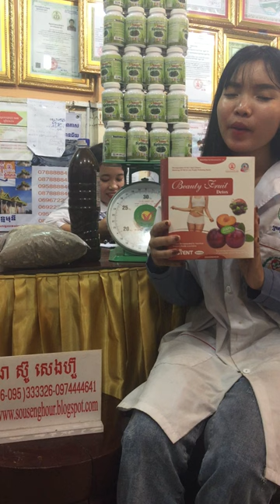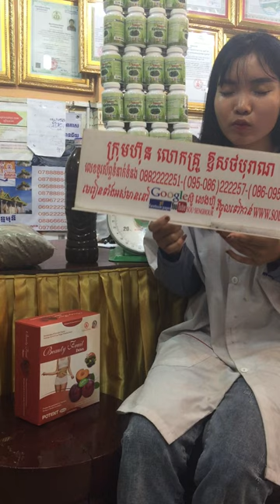សុខភាព , អាហារបំប៉ន , ថ្នាំខ្មែរមានកូនពិត , ឱសថបុរាណ , ឱសថបូរាណ , វេជ្ជសាស្រ្ត , បូរាណ,